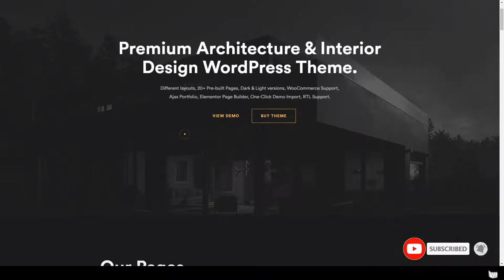Arcdeco - Architecture Interior Design Theme creative architect Build Website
Framework Underscores

 Layout Responsive

 Tags agency, architect, architecture, building, creative, decor, designer, elementor, exterior design, furniture design, interior, interior design, landscape design, modern, portfolio